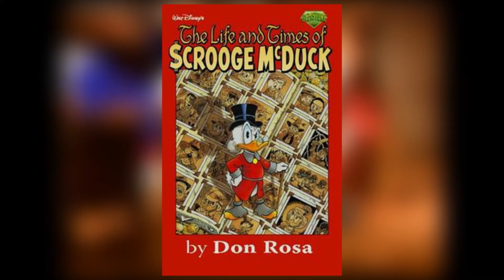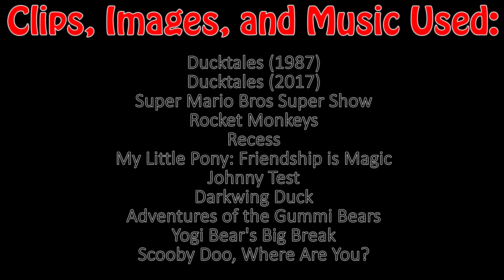Ducktales (1987) - [Cartoon Review]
A review of the original Ducktales cartoon from 1987.

A look back at a piece of childhood...

If you enjoyed this, please consider checking out the rest of my channel for more threat videos and reviews like this one, I'd really appreciate it!